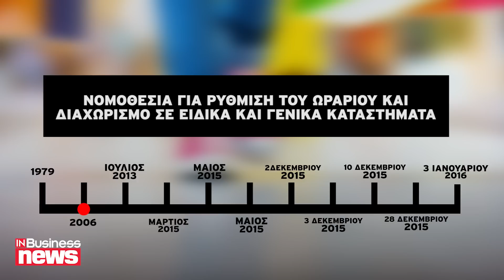Το σίριαλ του ωραρίου σε 1 λεπτό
Η ιστορία, οι διαφωνίες και όλες οι κινήσεις που έγιναν σε σχέση με το καυτό ζήτημα ρύθμισης του ωραρίου καταστημάτων στην Κύπρο.